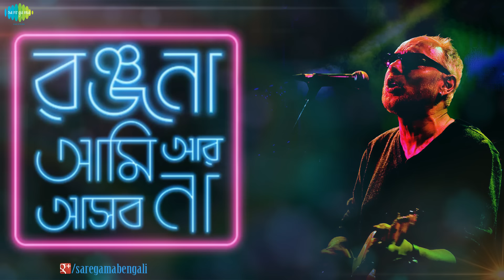Jagorane Jay Bibhabori | Bengali Movie Song | Kabir Suman,Anjan Dutt,Somlata Acharyya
Film : Ranjana Ami Ar Ashbona
Song : Jagorane Jay Bibhabori
Singer (S): Kabir Suman, Anjan Dutt, Somlata Acharyya Chowdhury
Writer & Composer : Rabindranath Tagore
Starcast : Anjan Dutt, Parno Mittra, Kabir Suman, Abir Chatterjee, Kanchan Mullick, Others